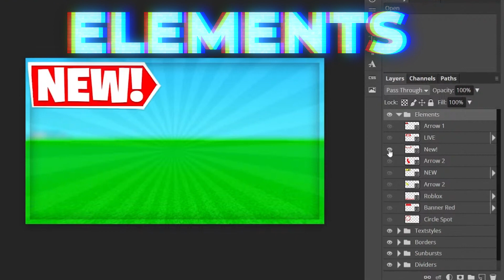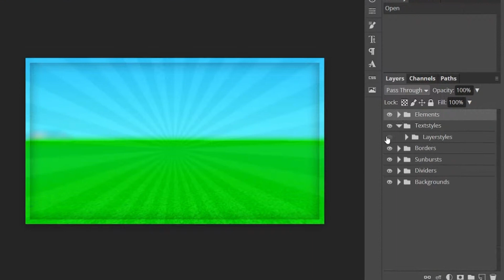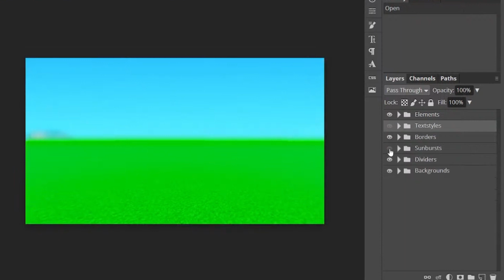*FREE* ROBLOX THUMBNAIL PACK (How To Make Professional Roblox Thumbnails Without Photoshop)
In this video we showcase the *FREE* Roblox Thumbnail pack that we use for our videos. It can be used with or without Photoshop.

2BULAR is a Roblox channel owned by twins (2BULAR J and P) who work together to upload Quality Videos and Livestreams about Roblox and other games weekly😀!

🔥Follow us🔥:
🟥 Roblox: 2BULAR_Youtube